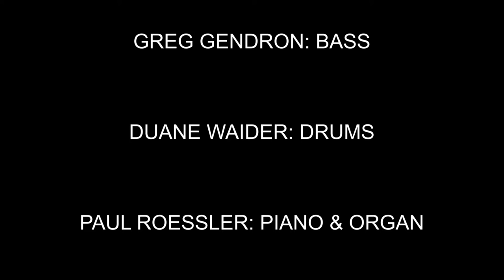Silke Berlin - Ball and Chain (Full Paul Roessler Version)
Silke Berlinn performs a masterful reimagining of the Social Distortion song "Ball and Chain" written by Michael Ness.

Silke Belinn Social Distortion Michael Ness Punk P{roto Punk SoCal Punk Los Angeles Punk Paul Roessler

Well it's been ten years, and a thousand tears
And look at the mess I'm in
A broken nose and a broken heart,
An empty bottle of gin
Well I sit and I pray
In my broken down Chevrolet
While I'm singin' to myself
There's got to be another way
Take away, take away
Take away this ball and chain
I'm lonely and I'm tired
And I can't take any more pain
Never to return again
Well I've searched and I've searched
To find the perfect life-
A brand new car and a brand new suit
I even got me a little wife
But wherever I have gone
I was sure to find myself there
You can run all your life
But not go anywhere
Well I'll pass the bar on the way
To my dingy hotel room
I spent all my money
Been drinkin' since a half past noon
I'll wake there in the mornin'
Or maybe in the county jail
Times are hard getting harder
I'm born to lose and destined to fail